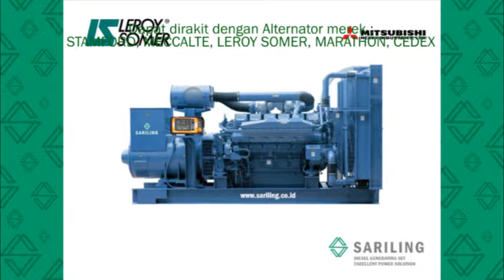DISTRIBUTOR GENSET MITSUBIHI 1000 KVA ENGINE S12H PTA OPEN, SILENT & TRAILER TYPE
8. DISTRIBUTOR GENSET MITSUBIHI1000KVA 1100 KVA 880 KW ENGINES12H-PTAGENSET OPEN,  SILENT& TRAILER TYPE SARILING GENSET
ENGINE MITSUBISHI S12H-PTA, Original Made in Japan, Asli 100% Baru. Dapat Dirakit dengan Alternator Stamford, Meccalte, Leroy Somer, Marathon dan Cedex. PT.Sariling Aneka Energi adalah DISTRIBUTOR GENSET MITSUBISHI Indonesia. Jual Genset made in JAPAN ( buatan jepang ). SARILING GENSET MITSUBISHI Original Made in Japan / JEPANG, Genset Asli 100% Baru, Certificate of Origin ( COO ) genset dari Jepang / Japan. Garansi Genset Sariling 1 tahun / 2000 jam pemakaian. Sole Agent Genset Mitsubishi, Agen genset MITSUBISHI MHI ( Mithsubishi heavy industries ), Pengadaan genset mitsubishi.Kapasitas Genset MITSUBISHI 6 kva sd 2500 kva atau 6 – 2000 KW. Genset OPEN,  Genset SILENT & Genset TRAILER TYPE SARILING GENSET. GENSET MITSUBISHI HEAVY DUTY (BERTENAGA), Geneator Mitsubishi adalah GENSET KUAT, GENSET BERTENAGA, GENSET BAGUS, GENSET TERBAIK, GENSET BERKUALITAS, GENSET HANDAL, GENSET TAHAN LAMA, GENSET BERGARANSI, GENSET HEAVY DUTY, GENSET BERMUTU TINGGI, GENSET TANGGUH.SARILING GENSET 7.5 KVA MITSUBISHI. DAFTAR HARGA GENSET MITSUBISHI 1000 KVA 1100 KVA 880 KW SARILING GENSET

Untuk mendapatkan harga terbaik silahkan hubungi
Linggom Nainggolan
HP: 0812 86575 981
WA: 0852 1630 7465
BB: 2B05856E